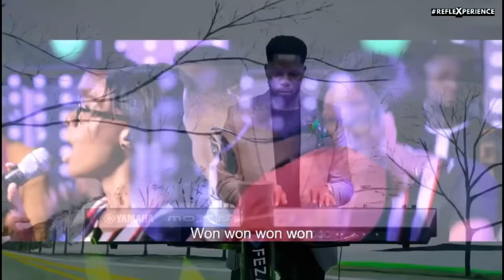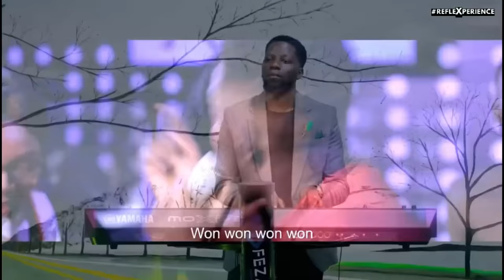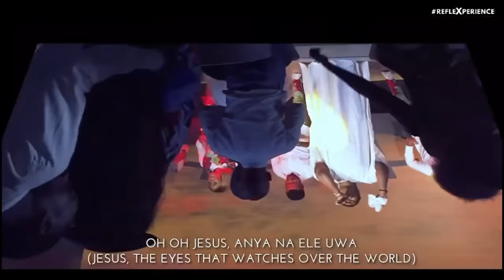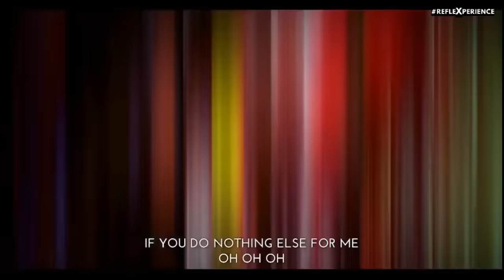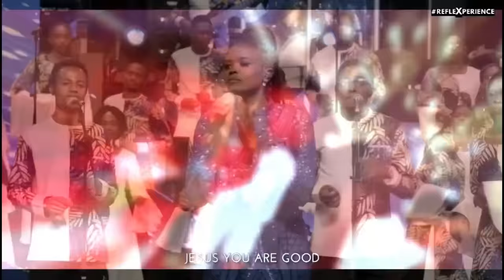PRAISE AND WORSHIP LIVE GOSPEL MIX 2024 ft Dr Ipyana/Minister GUC/Rehema Simfukwe/Israel Mbonyi etc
Let's Start the Year with some Praises and Worships as we Give Thanks to God for yet another Chance.. Cheers!